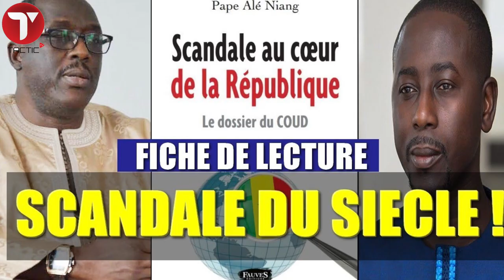Diffamation et complicité : Voici ce que risque le journaliste Pape Alé Niang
Poursuivis pour « diffamation et complicité de diffamation » par le ministre Cheikh Oumar Hann, le journaliste Pape Alé Niang, l’ancienne directrice de l’Ofnac Nafi Ngom Keita et l’ancien agent de l’Ofnac Mody Niang, ont été jugés, hier, devant le Tribunal correctionnel de Dakar.